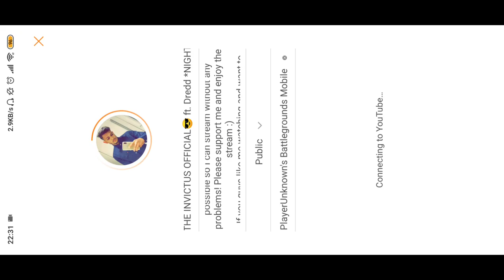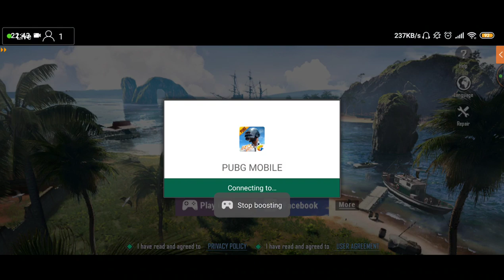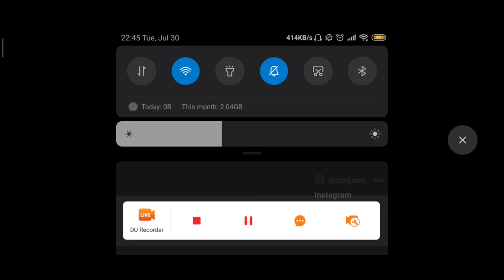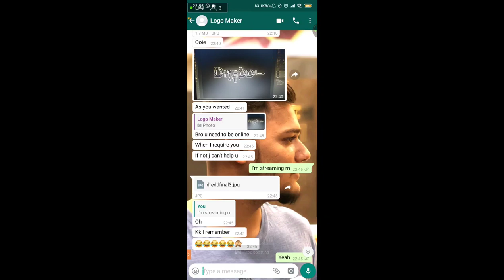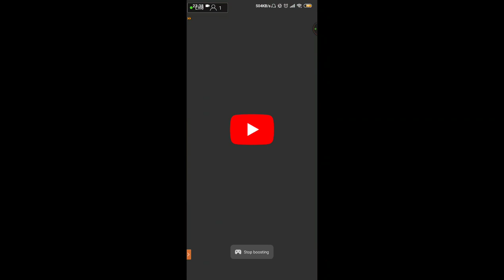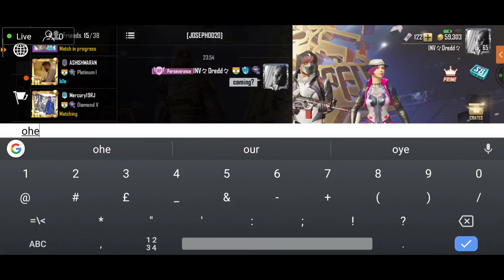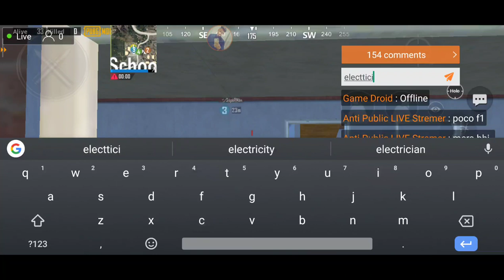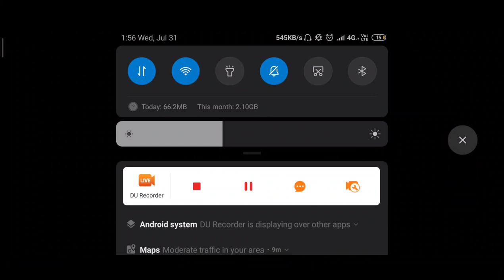THE INVICTUS OFFICIAL😎 ft. Dredd *NIGHTBOT COMMANDS IN DESCRIPTION*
Hey guys! I'm new to live streaming community since I've been waiting for a good device to start streaming. I know you won't get the internal sound since I'm using an android device but this is what it is. As of now I'll stream in my new Redmi K20 pro and will try to get a setup as soon as possible so I can stream without any problems! Please support me and enjoy the stream :)
If you guys like me watching and want to help me to get my streaming setup completed asap please donate at the following:

NIGHTBOT COMMANDS ARE AS FOLLOWS:

!age
!device
!gameid
!headphones
!hobbies
!name
!pubg